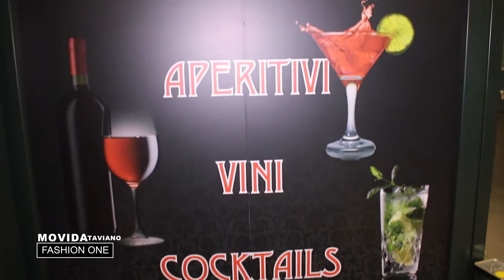FASHION ONE // MOVIDA (Taviano)